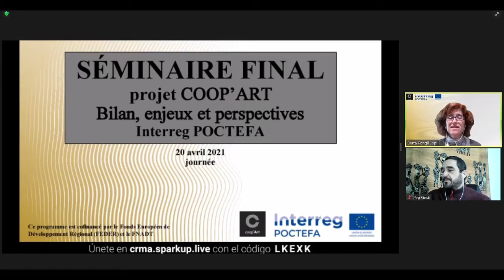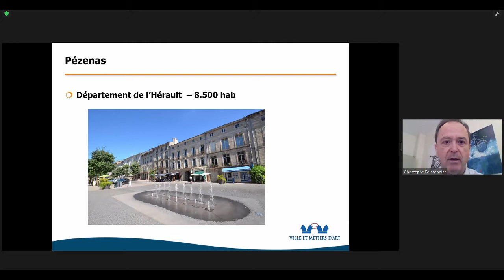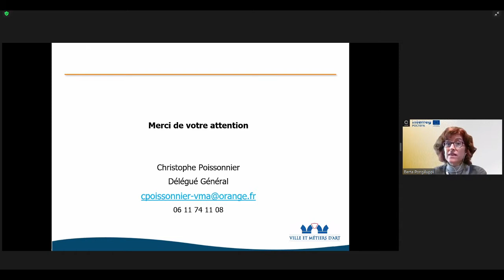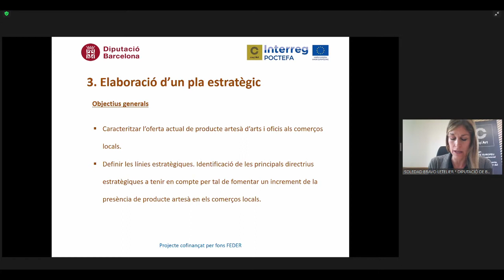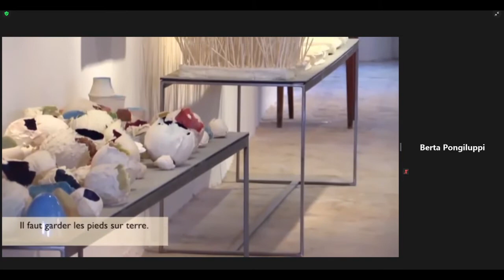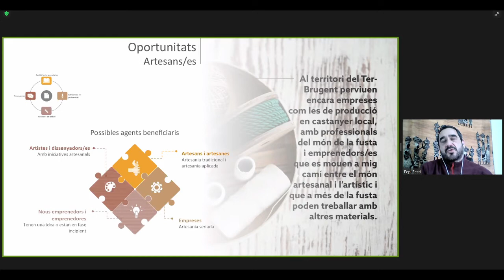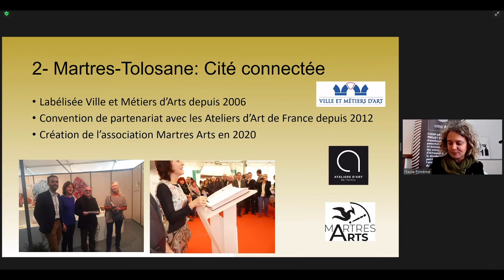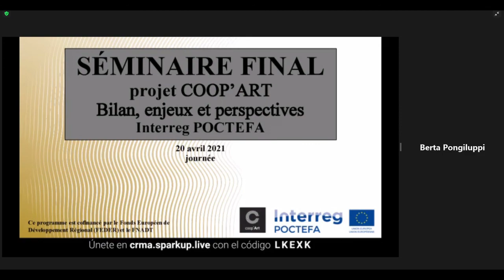Webinaire POCTEFA Coop'Art : L'artisanat d'art comme levier de développement territorial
Partie 2 du webinaire final du projet POCTEFA Coop'Art - L’artisanat d’art comme levier de développement territorial et/ou économique